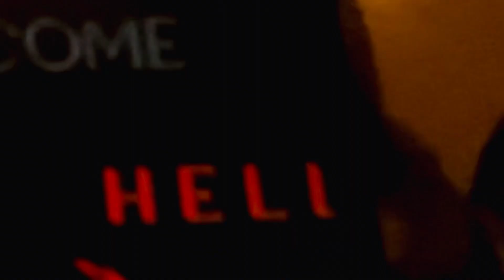ZETA SISTER January 2024 ————ntr